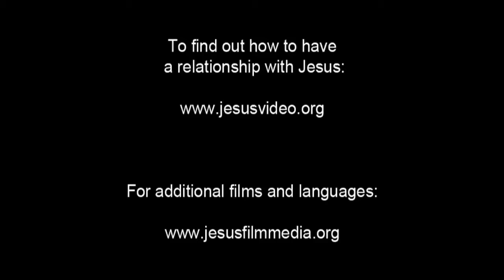India! Very Very Very Good News! Jesus is Risen! Risen Jesus Saves!!! HD(56)